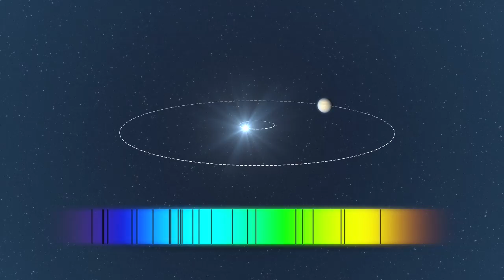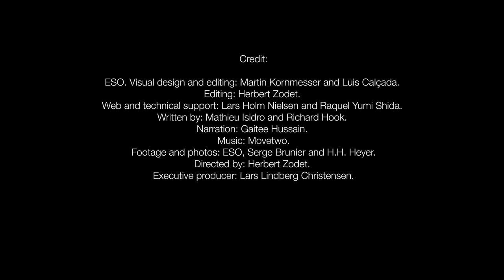ESOcast 35: Fifty New Exoplanets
Astronomers using ESO's leading exoplanet hunter HARPS have today announced more than fifty newly discovered planets around other stars. Among these are many rocky planets not much heavier than the Earth. One of them in particular seems to orbit in the habitable zone around its star. This ESOcast we look at how astronomers discover these distant worlds and what the future may hold for finding rocky worlds like the Earth that may support life.